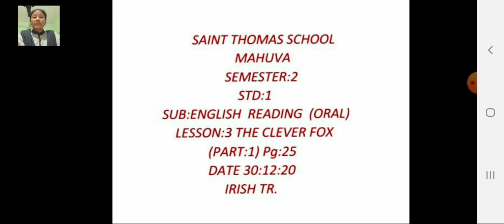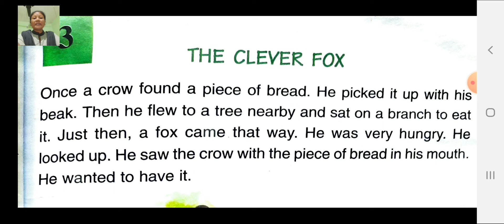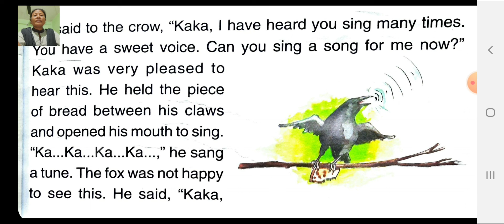Std 1 reading